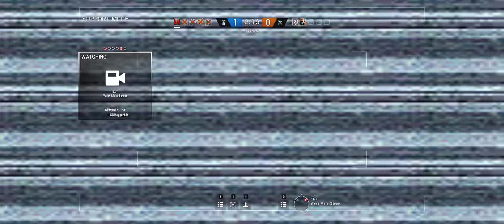Rainbow Six Siege + Part 833 + Kafe Dostoyevsky TDM Bomb + pcgaming crew